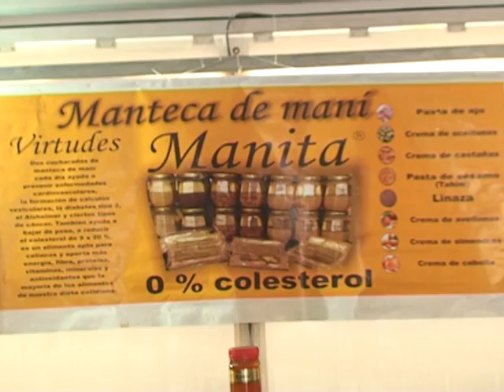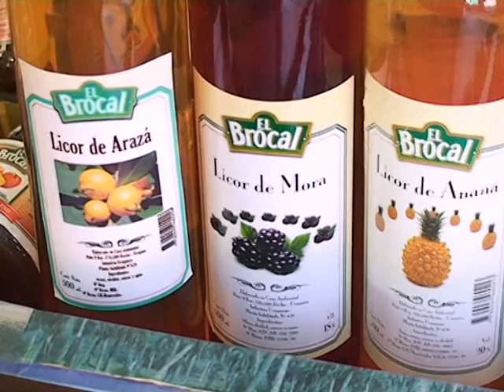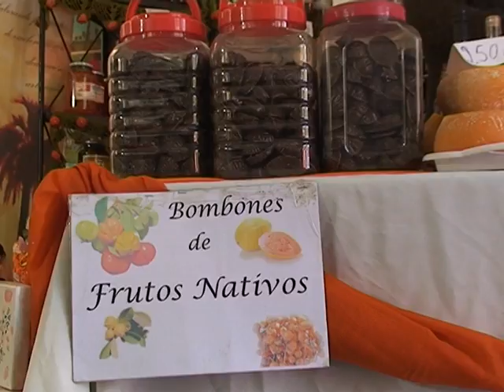2016 65 Expo Prado 2016 stands anita valiente 3